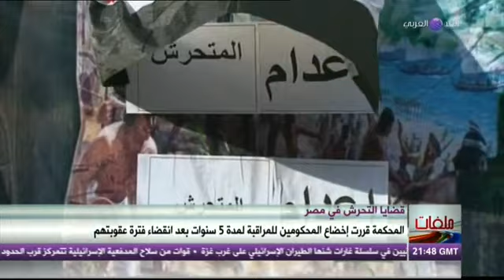ملفات| القضاء المصرى يُصدر أحكاما تصل إلى المؤبد بحق متهمين فى قضية تحرش